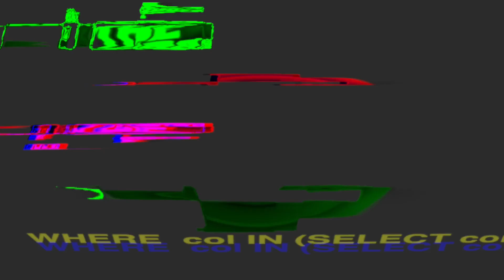TFS Ep 3 New Years 2024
Step into the world of Framez and Sizzlez as they usher in the New Year in Virginia Beach! In this special podcast episode, the dynamic duo invites you to join their celebration. Cheers to a new chapter, new resolutions, and a New Year filled with Framez, Sizzlez, and all the excitement they bring to the airwaves!